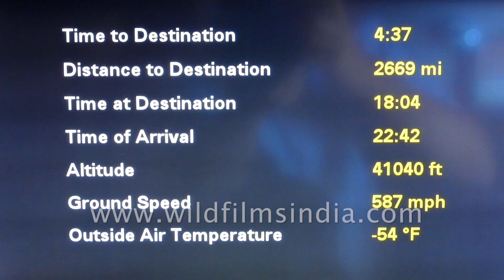Qatar flight from Nice to Delhi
Interiors of Qatar Airbus A330 flying from Nice towards Delhi. Business Class combines luxury, spaciousness and elegant design with passenger-focused care. The roomy cabin allows you to relax or work in comfort and privacy, while their crew looks after your every need.

Generous storage will keep your belongings within reach, and advanced LED lighting will help you adjust to changing time zones, so you arrive at your destination as refreshed as possible.